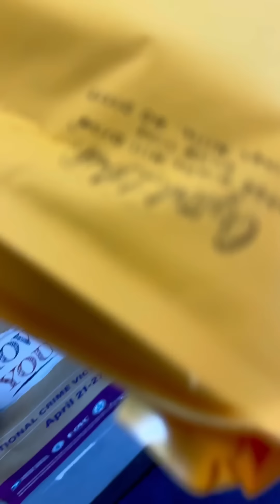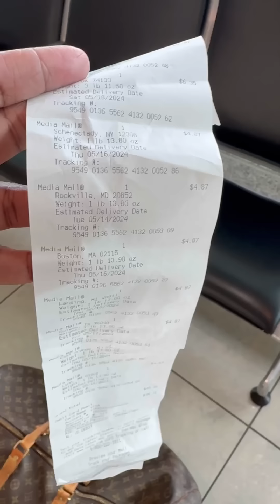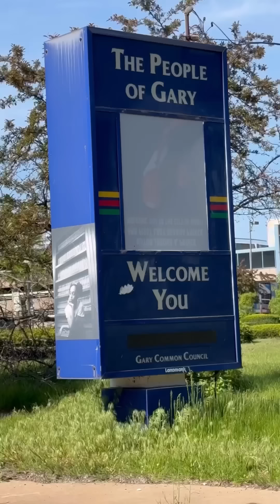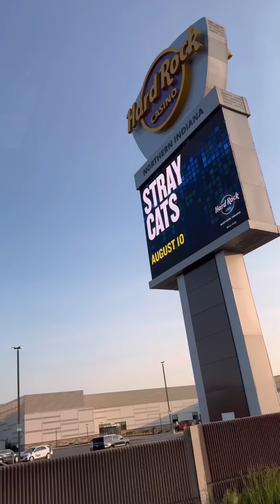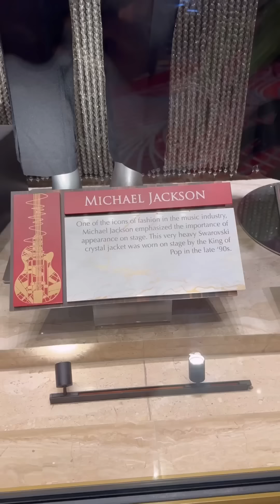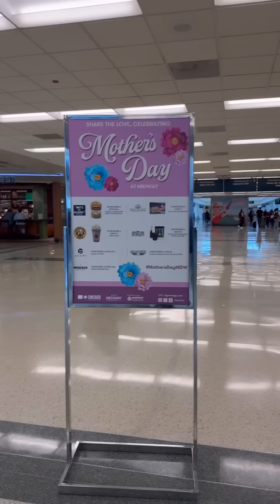Mother’s Day 2024/Day Trip Gift From Hubby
My husband said I earned a special Mother’s Day weekend. Living the caregiver life if stressful. It’s nice for someone to take charge and force me to let my hair down! I’m THANKFUL!